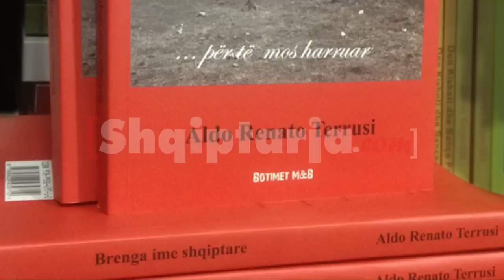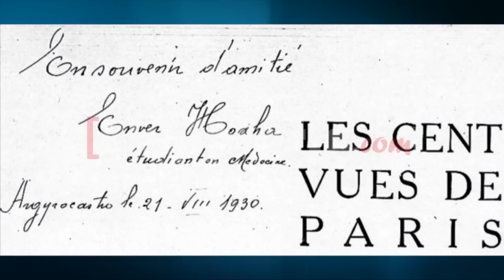Italiania i refuzoi dashurinë,Enver Hoxha i burgosi e vrau të shoqin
Italiani Aldo Terrusi ishte ende fëmijë, kur regjimi i Enver Hoxhës në Shqipëri i burgosi të atin Giuseppe në burgun e Burrelit.

Në këtë burg vdiq pa i dhënë as lamtumirën e fundit të birit dhe të shoqes. Historia tragjike e ish-drejtorit të bankës tregtare të Vlorës në vitet ‘45 dhe familjes së tij që kishte vendosur të jetonte në Shqipëri pasqyrohet në librin e ri “Brenga ime shqiptare”.

Libri i Terrusit i përkthyer nga Elvana Zaimi do të promovohet këtë të enjte nga Instituti Italian i Kulturës në Bibliotekën Kombëtare.

Historitë reale janë grumbulluar nga dokumentet dhe arkivat gjatë një shtegtimi të mundimshëm në kërkim të origjinës dhe historisë së vet, ku Aldo dhe daja i tij Xhakomo kthehen në Shqipëri pas dyzet e katër vjetësh, ku ra komunizmi. Dëshira e Aldos ishte të kthente në atdhe eshtrat e të atit, por kjo dëshirë bashkohet me pikëllimin e kujtimeve të dhimbshme të familjes Terrusi në Shqipëri dhe vuajtjes së shqiptarëve nga diktatura.

Nëpërmjet kujtimeve të familjes, dokumenteve origjinale të procesit gjyqësor që iu bë të atit në vitin 1945, Aldo Terrusi ngre në këtë libër akuza për Enver Hoxhën, ku sipas tij diktatori në rininë e tij ka kërkuar të ketë lidhje dashurie me nënën e tij Aurelia. Aldo ka letrat që ia drejtonte asaj. Sipas tij Enver Hoxha u hakmorr, sepse ajo u lidh me Giuseppe Terrusin me të cilin dhe u martua.